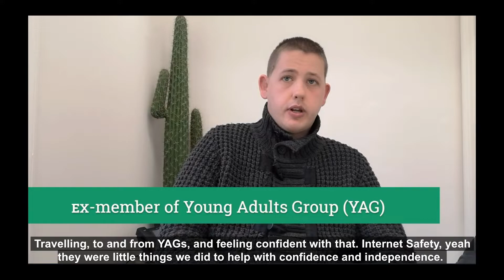Centre 404 asks staff & service users about the Young Adults Group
See the video to see why our YAG group is missed by the young people.